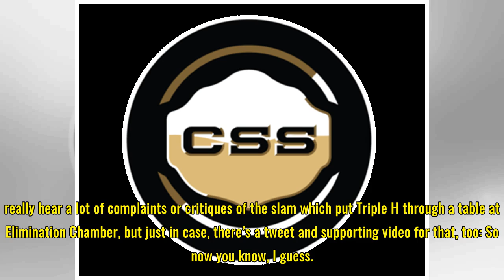Allow Ronda Rousey to judo-splain her moveset to you